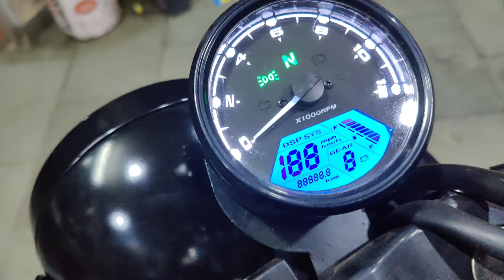Royal Enfield classic 500 modified into custom Bobber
Royal Enfield  classic 500 modification cost of modification in this bike will come 120k which includes all works in this video

for more details quiry call me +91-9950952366

For

more details 👇

Modifications price or more details what's app  or call me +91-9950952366

More videos click link

Follow as on I am active on this account